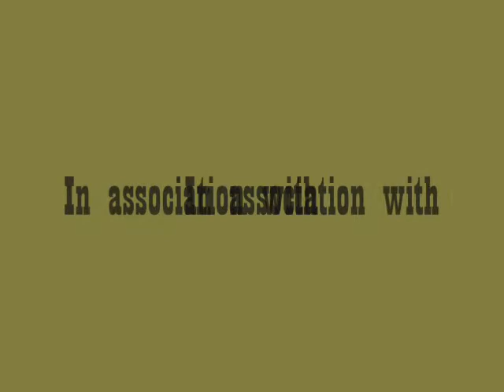Stealing PSA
A young, poor soul steals many an item. Watch this Public Service Announcement to learn of another horror on society. Featuring the music of Jane's Addiction(Been Caught Stealing) & Jimmy Eat World(The Middle).